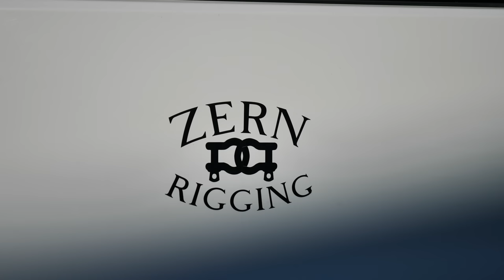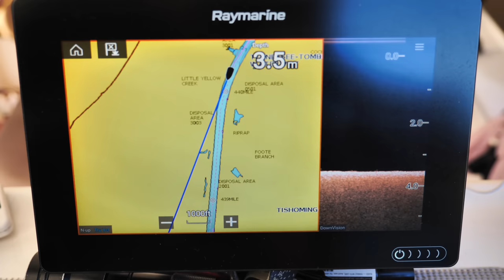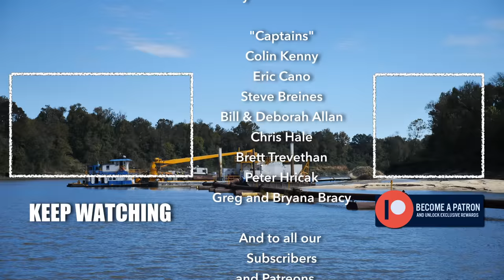17 TOUGH LESSONS LEARNED - Great Loop #19 - Sailing Life on Jupiter EP98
Here's a list of 17 toughest lessons we learned on America's great loop.
Americas Great Loop on a performance cruising catamaran.

CAMERA GEAR :
Vlogging camera : GoPro 9 with media mod & IPhone 12 Pro Max
Microphone : Rode Wireless Go II & Zoom H1N handy recorder